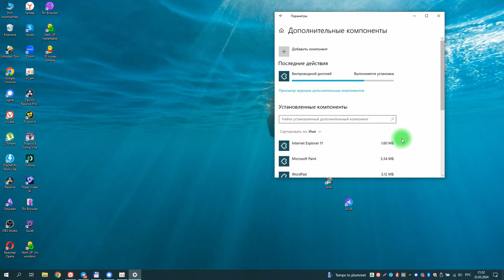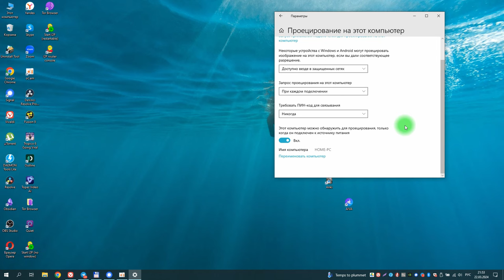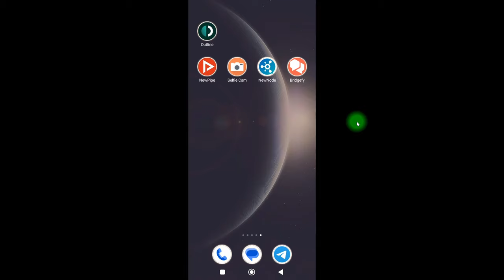Как подключить телефон к компьютеру по WiFi: выводим экран Android на ПК Windows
В этом видео о самом простом и эффективном способе подключения экрана вашего телефона к компьютеру через WiFi без использования лишних проводов и программ. Этот метод использует встроенные функции Windows и позволит вам легко транслировать все действия с вашего смартфона на большой экран компьютера.

Вы узнаете, как подготовить ваш ПК к проецированию, как добавить компонент Беспроводной дисплей и настроить все необходимые разрешения для вашего телефона. Также я расскажу, что делать, если телефон не видит компьютер.

Этот гайд подходит для всех, кто хочет увеличить возможности использования смартфона для работы, игр или презентаций.